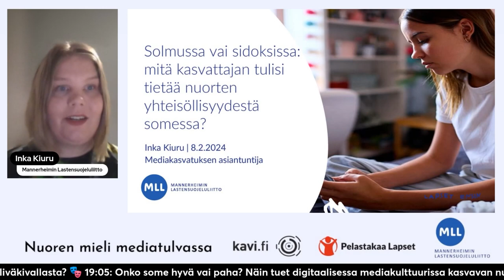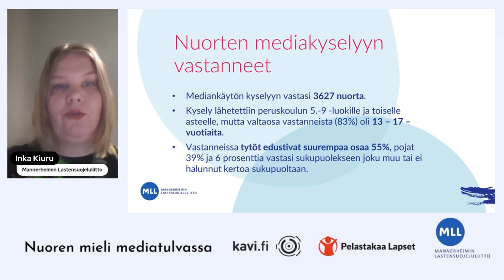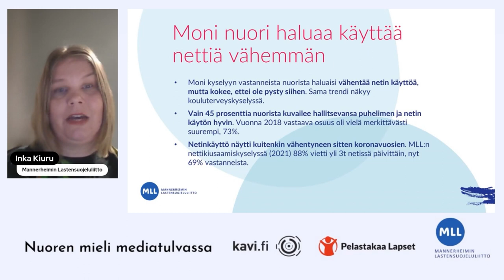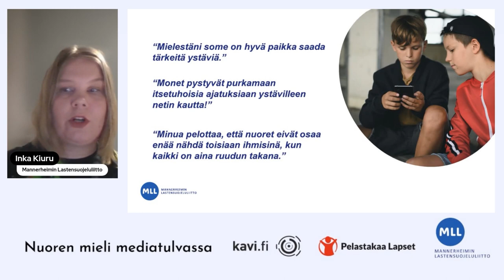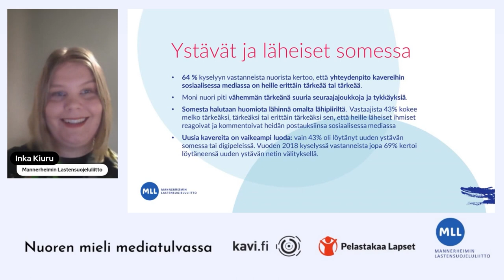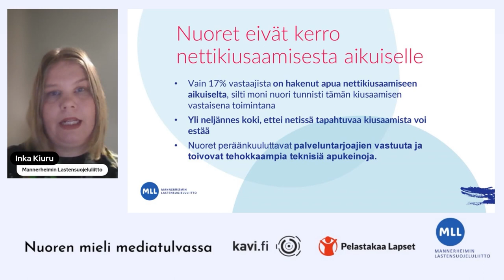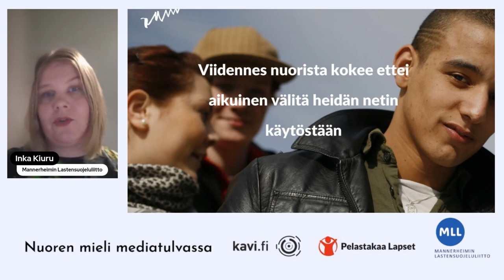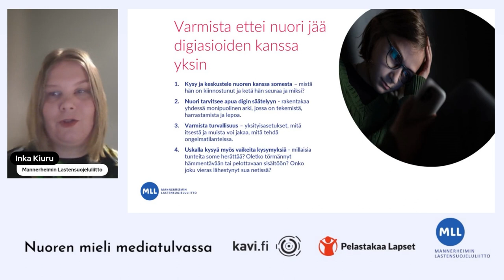Mitä kasvattajan tulisi tietää nuorten yhteisöllisyydestä sosiaalisessa mediassa?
Inka Kiurun puheenvuoro Nuoren mieli mediatulvassa -verkkovanhempainillassa 8.2.2024.

Tilaisuuden järjestivät Kansallinen audiovisuaalinen instituutti, Mannerheimin Lastensuojeluliitto ja Pelastakaa Lapset ry osana Suomen Safer Internet -toimintaa.